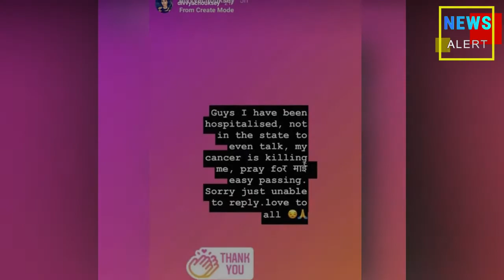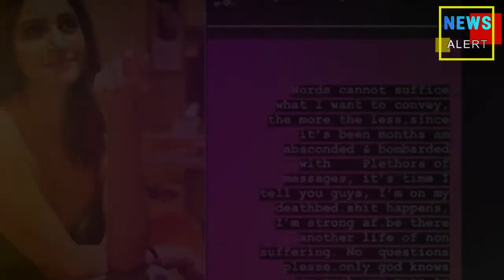Actress Divya Chouksey का निधन, जाने से पहले लिखा-मौत के बिस्तर पर हूं | Divya Chouksey Passes Away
बता दें कि दिव्या चौकसे 2011 में मिस यूनिवर्स कन्टेस्टेन्ट रह चुकी थीं। 2016 में उन्होंने फिल्म 'है ...
actress divya chouksey passes away due to cancer